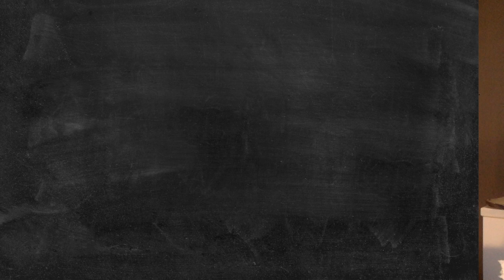冰雹大讲堂｜揭秘职场PUA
我们今天讲的是广义的PUA，精神操控，在职场中更为常见。当心，别上当，那是你领导对你的PUA。